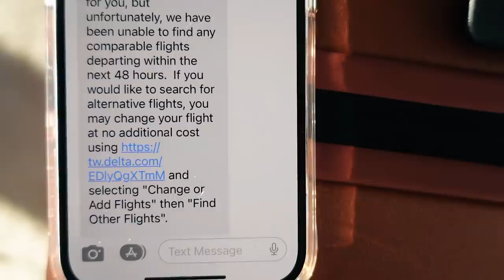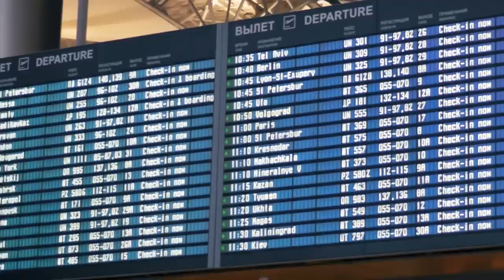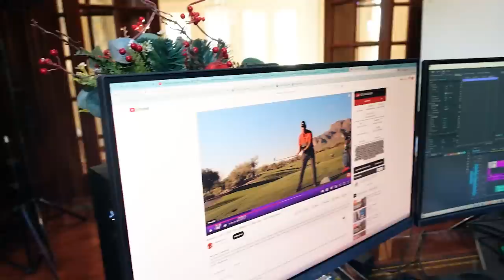We Had To Cancel Our Vacation 😰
The vacation is canceled; too cold. We'll have to make the best of it but the kids aren't happy - this is the worst news of their life.